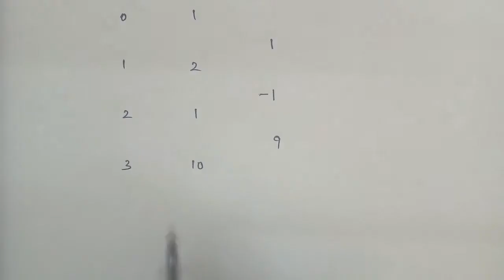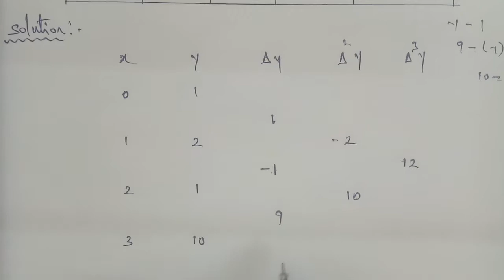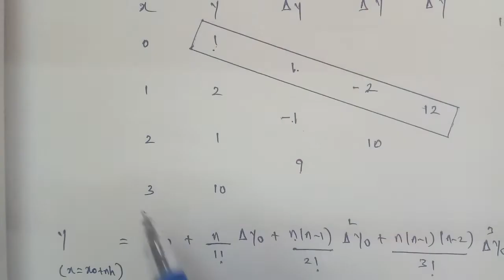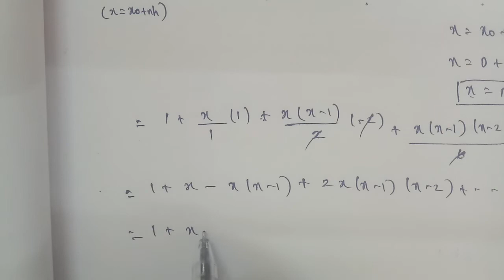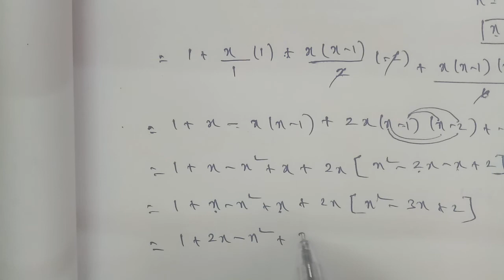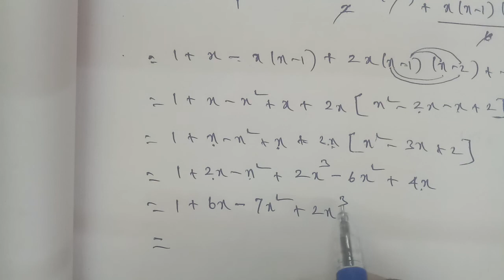TN 12th Business maths chapter 5 exercise 5.2 question number 3